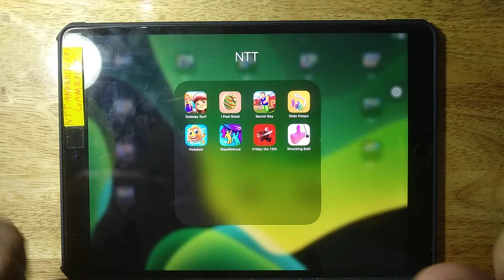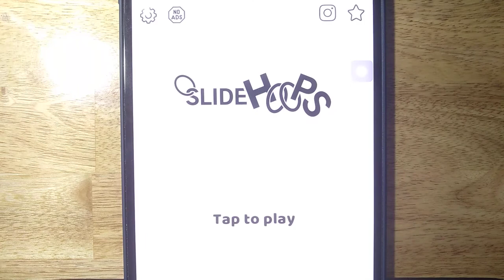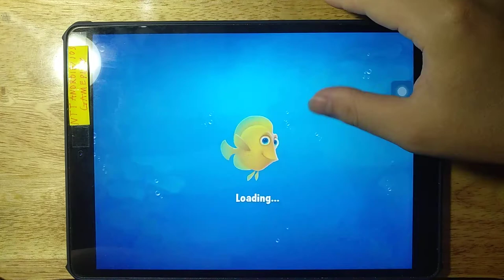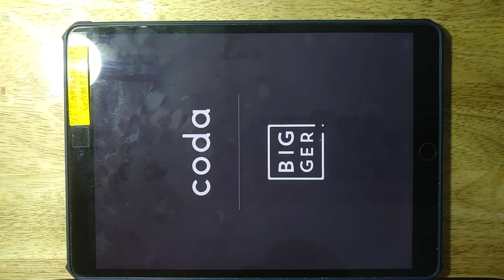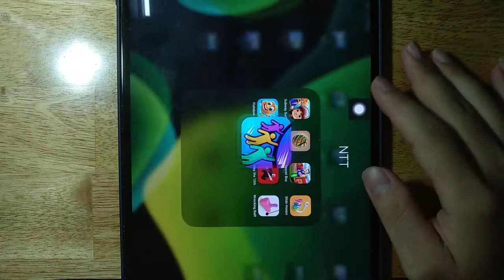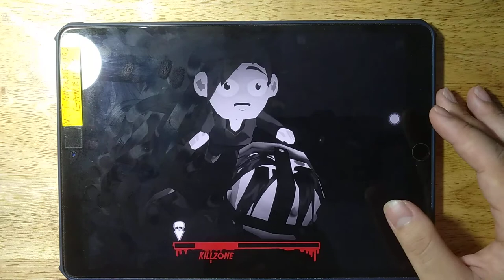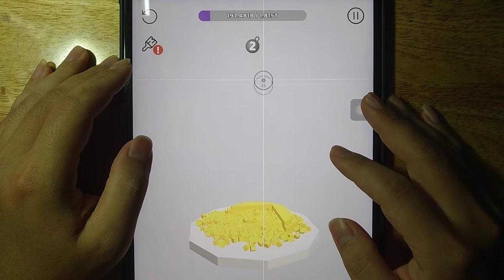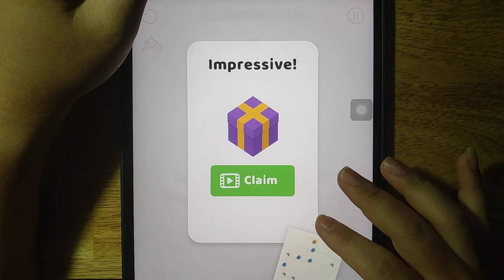Subway Surf, I Peel Good, Secret Boy, Slide Hoops, Fishdom, Rope Rescue, Friday the 13th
Subway Surf, I Peel Good, Secret Boy, Slide Hoops, Fishdom, Rope Rescue, Friday the 13th, Wrecking Ball

Android GamePlay
iOS GamePlay
iPad GamePlay
GamePlay Walkthrough